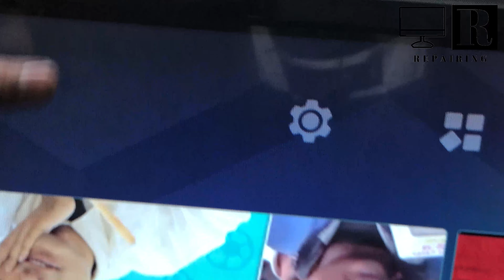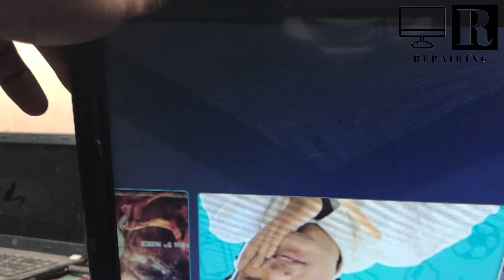Led tv panel CKV line Perfect cutting || how to cut ckv line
maine is video me led tv panel ka perfect ckv line cutting karne ka tarika bataya hai

singal cof panel shorting kaise pta kare kis ckv line me shorting hai ..ye video jarur dekhna

Led tv panel CKV line Perfect cutting
how to cut ckv line